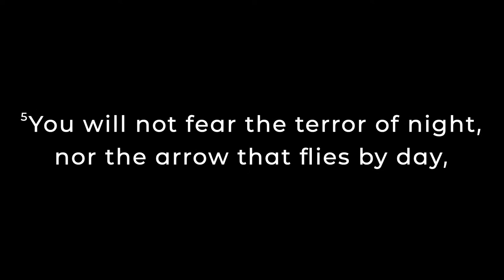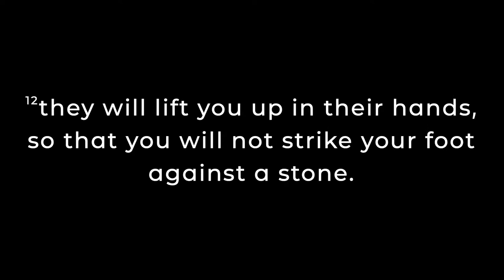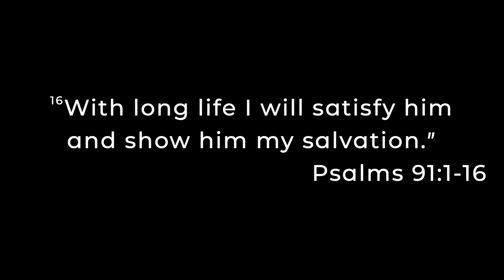Remembrance Sunday | Cliff McClelland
Catch up on Sunday's talk from the 12th November where Cliff McClelland brings a message as part of our Remembrance Sunday service.

Missed a talk, want to share one or just listen back? Search for SML Poole on Apple Podcasts, Spotify and all your favourite podcast providers

for all the information on Church Life including our Children and Youth Ministries, Outreach Women's Ministry and so much more!